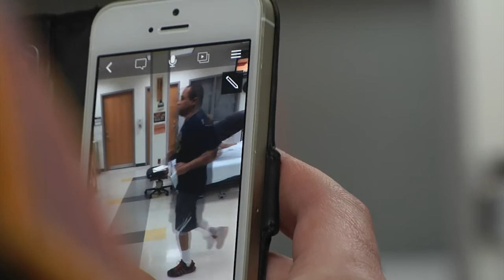AFN Yongsan - LTC Feltwell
In order to prepare for real combat situations, perfect body fitness is the optimal condition. In Brian Allgood Army Community Hospital, one officer is trying to bring everybody back on track.